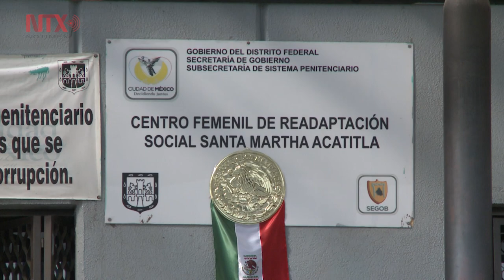Gobierno capitalino presenta iniciativa para crear banco de datos de ADN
La Secretaria de Gobierno de la Ciudad de México, Rosa Icela Rodríguez Velázquez, entregó al Congreso local la iniciativa de Ley para la creación del Banco de Datos de ADN para uso Forense, en representación de la jefa de gobierno capitalino, Claudia Sheinbaum.